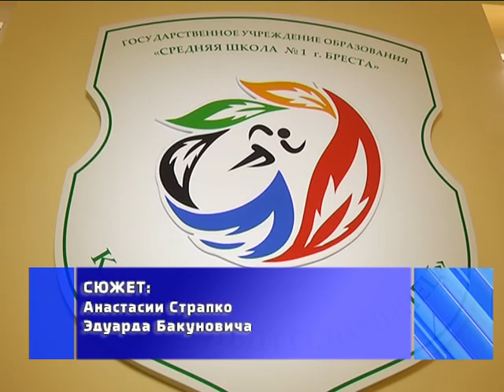2016-10-18 г. Брест. Клуб «Юный олимпиец» на базе СШ №1. Новости на Буг-ТВ.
В 1-ой брестской школе торжественно открыт клуб «Юный олимпиец». Мероприятие, посвящённое важному событию, в котором приняли участие представители городской вертикали власти, а также именитые спортсмены, состоялось на минувшей неделе в городе над Бугом. Побывала на церемонии и наша съёмочная группа.